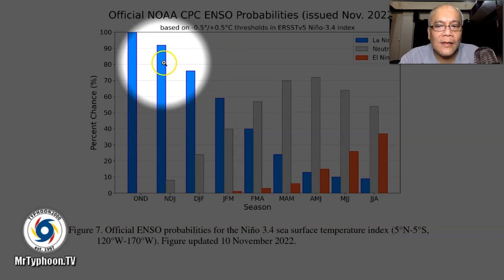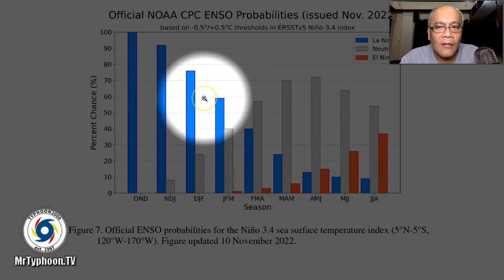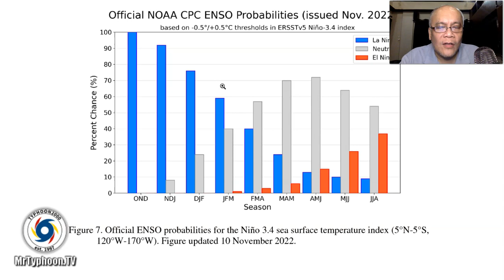Weekend Weather Continues With The Easterlies Prevailing Across Eastern Philippines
Mr. Typhoon's English Update: Nov 12-14, 2022 (Sat-Mon)

Moderate La Niña remains at 100% as it will continue until Feb 2023.  Hence, Easterlies will remain the dominant wind system this weekend. To find out more, check out our T2K Tropical Weather Analysis recorded at 2:00 AM Manila Time (18:00 GMT) Nov 13, 2022, as presented by Mike “Mr. Typhoon” Padua, Typhoon Specialist of Typhoon2000.